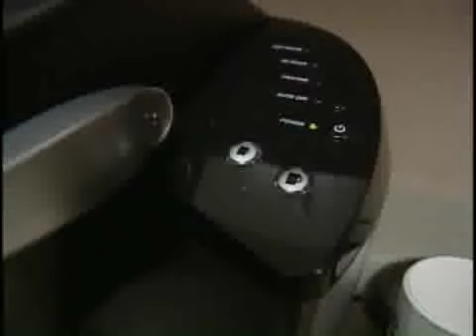11 News Shares Favorite Things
After Oprah shared some of her favorite things with viewers, 11 News decided to do the same.  Here are some of them.